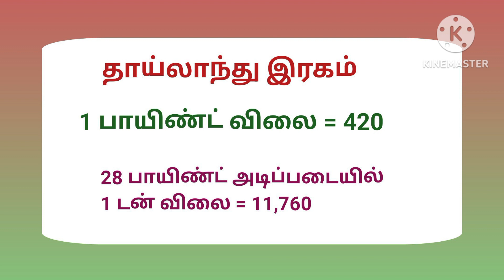26-02-2024 மரவள்ளிக் கிழங்கு விலை நிலவரம்.